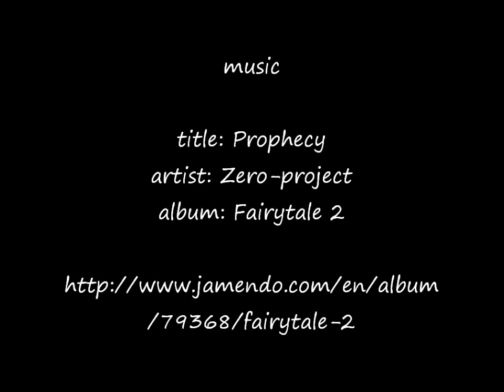Fast drawing - Exmoor Ponies in soft pastels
Hi there.This time English wild horses. I love the primitive breeds of horses for their simple and wild beauty.
Exmoor Ponies, soft pastel, 61x46 cm, based on the photo made by Katarzyna Okrzesik with her friendly permission.

I invite you all to my Facebook fanpage, where you can find more of my paintings:
Have fun.

title: Prophecy
artist: Zero-project
album: Fairytale 2